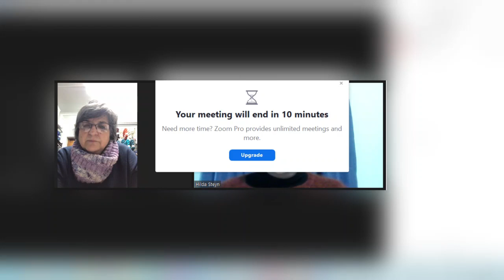Slow Saturday - 23 July 2022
In this episode:

An interview with Miensie van Zyl from Knotty Habit

Wol & Vlas - Instagram @wol_vlas